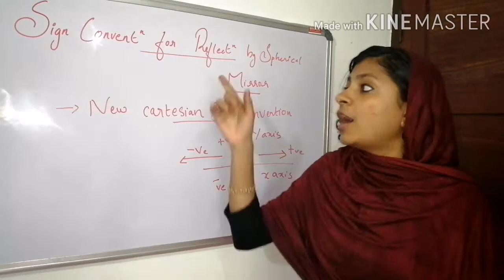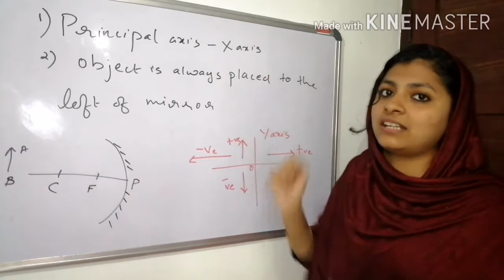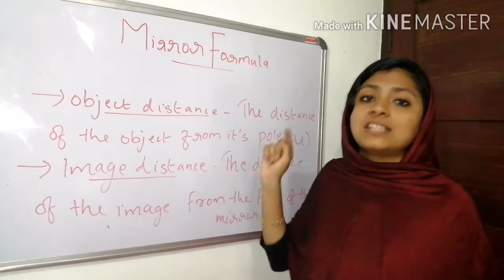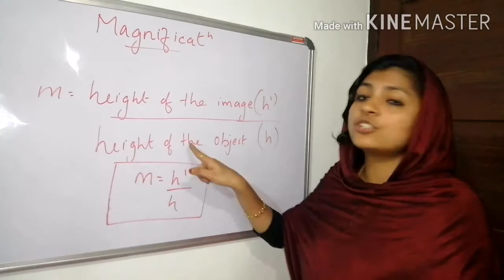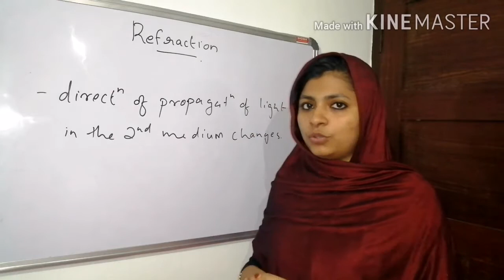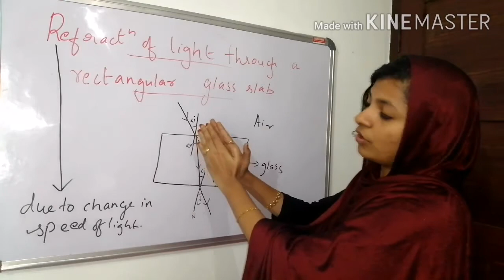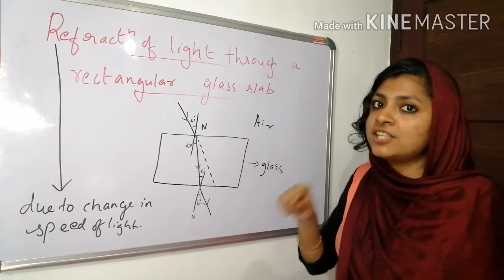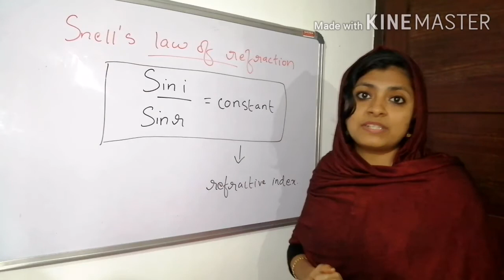Cbse 10th physics-light reflection and refraction (part 4)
Light reflection and refraction-part 4